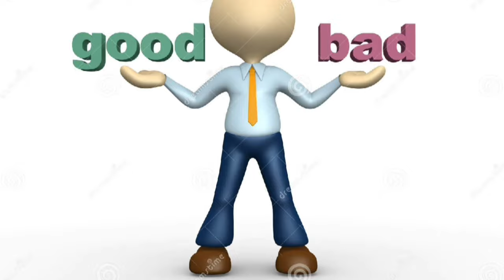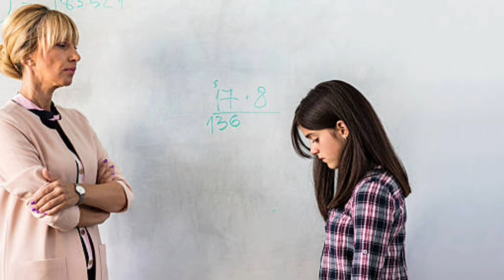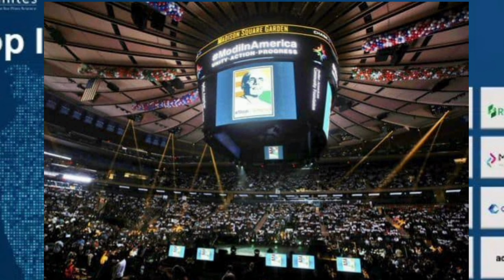Indian middle class. | भारत का मध्यम वर्ग 1990 से 2024 तक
नमस्कार श्रोताओं मैं वैशाली बरसैयां
एक नए पॉडकास्ट के साथ फिर से हाजिर हूं
इस पॉडकास्ट के कंटेंट राइटर है गिरीश बिल्लोरे मुकुल, इस पॉडकास्ट में टेक्निकल सपोर्ट के लिए  श्री सिद्धार्थ गौतम धन्यवाद करते हैं अब भी हमारी टीम के सदस्य भी हैं ।
    इसके साथ ही हम आपको बता दें संगीत दिवस स्पेशल में हम आपकी मुलाकात करेंगे संगीत गुरु डॉक्टर शिप्रा सुल्लेरे से। साथ ही भारतीय प्रजातंत्र विषय पर पॉडकास्ट आपको इस चैनल पर मिलते रहेंगे जो पीएससी यूपीएससी तथा अन्य प्रतियोगी परीक्षाओं के लिए उपयोगी हैं।

   मध्यमवर्गीय परिवार में सभी लोगों के भी अपने सपने होते थे। सपना अलग-अलग होते हैं
  परंतु हर मध्यमवर्गीय  परिवार के हर सदस्य को एक ही सपना देखना पड़ता है।
अलग-अलग सपने देखना वैसे तो वर्जित तो नहीं , परंतु पारिवारिक  ताना-बाना ही ऐसा है, परिवार का हर सदस्य अपने अपने सपने सामूहिक रूप से सुनिश्चित किए गए सपनों के आगे सेकेंडरी होते हैं।
अर्थात आपका इंडिविजुअल ड्रीम कुछ नहीं।
  अगर हमें अपने सपने को प्रस्तुत करना होता है तो उसे एक पावर पॉइंट प्रेजेंटेशन की तरह प्रस्तुत करना पड़ता है।  हमें अपने सपने के पीछे के मेरिट डिमैरिट्स बताने होते थे। समझ में आए तो ठीक है न आए तो आपका सपना कैच आउट कर लिया जाता था।
     इन सब वर्जनाओं के मध्य हम किसके हम कोशिश तो जरूर करते थे । कोशिश भी नहीं करते तो क्या करते बताओ भला..?
उसे विज्ञान बिल्कुल पसंद नहीं था, गणित से घृणा, रसायन शास्त्र पर गुस्सा, भौतिक शास्त्र तो उसके लिए कूड़ा करकट से कम न था।
  बायोलॉजी इसलिए गंदी लगती थी कि उसमें मेंढक को  काटा जाता था।
संगीत कला चित्रकला इतिहास इकोनॉमिक्स पॉलिटिकल साइंस जिसे सिविक्स कहा जाता था हिंदी  प्रिय थे।
  इसमें कोई शक नहीं कि मेरी पसंद अपेक्षाकृत इतनी प्रोडक्टिव नहीं थी जितना प्रोडक्टिव साइंस रहा है।
  घसीटघसाट के हायर सेकेंडरी पास करना  जीवन का नया लक्ष्य था।
   सोचा था कि जैसे तैसे मैट्रिक पास होकर कमजोर विद्यार्थी  वाले हैशटैग  से मुक्ति मिल सकती है।
    मैट्रिक पास करने के बाद जब पॉलिटेक्निक कॉलेज में डिप्लोमा करने का विचार किया तो प्रिंसिपल साहब ने दो टूक कहा -"अपनी फिजिकल कंडीशंस को देखो, बड़े आए इंजीनियरिंग पढ़ने वाले।"
   बात कड़वी थी, दुखदाई थी परंतु सत्य थी। अंधेरा छा गया था , समझ में नहीं आया क्या करें क्या न करें !
  बीएससी करने का जोखिम उठाना उसके लिए संभव नहीं था।
साइंस कॉलेज में एडमिशन हो जाता, पर साइंस कॉलेज जाने आने के लिए,  घरेलू अर्थशास्त्र अनुकूल न थी
  जीवन क्या प्रयोगशाला बन गया था। ये वो दौर था जब भारत का युवा चाहे कुछ भी सोच ले, हर सपना टूटने  में देर न लगती।
  भारत में उसे दौर में पढ़ाई का मतलब सरकारी नौकरी डॉक्टर इंजीनियर इसके अलावा शायद कुछ सोच पता हो भारत।
  बेटियों के मां-बाप नौकरी शुदा युवकों के बारे में जब जानकारी हासिल करते थे तो पूछा करते थे -
"सरकारी नौकरी है अच्छी बात है उपरी इनकम कुछ हो जाती है कि नहीं..?"
  स्कूल मास्टर की हैसियत रेवेन्यू क्लर्क पटवारी से तब भी बहुत नीचे स्तर पर रखी जाती थी आज भी वही है।
1990 तक भारतीय समाज का मध्यम वर्ग एक कंफर्ट जोन में रहने का आदि हो चुका था।
फिर क्या चमत्कार सा हो गया  ।मध्यम वर्ग का सामाजिक नजरिया अचानक लिबरलाइजेशन के बाद बदल गया।
  भारत का आर्थिक विकास 1990 के दौर में मध्यवर्ग के लिए मृग मरीचिका थी।
  सरकारी नौकरियां तब भी कम थी आज भी काम है। एक ओर डेमोग्राफिक चेंज दूसरी और सरकारी नौकरियों के प्रति मध्य वर्ग के प्रतिभाशाली युवाओं ने नजरिया ही बदल दिया।
  सरकारी नौकरियों के मामले में पॉलिटिकल नैरेटिवस जो भी हों
मध्यवर्गीय युवाओं ने 1990 के बाद अचानक अपने आप को बदल दिया।
विदेश यात्राएं अब सामान्य घटना है।
    सन 2014 के बाद United State of America के मेडिसिन स्क्वायर के पब्लिक भाषण में प्रधानमंत्री ने भारतीय युवाओं में जोश भर दिया।
  मध्य वर्ग को समझ में आ गया की सॉफ्ट पावर उनके हाथ में है।
भारत के युवाओं को ह्यूमन रिसोर्स के रूप में पहचान मिली।
  मुंबई दिल्ली के बाद अब जबलपुर इंदौर लखनऊ ग्वालियर चंडीगढ़ चेन्नई यानी पैन इंडिया का यूथ अपनी परंपराओं को तोड़कर विश्व के हर हिस्से में जा पहुंचा।
  भारत का सॉफ्ट पावर विश्व की  जरूरत  है।  भारत की युवा शक्ति दक्षिण एशिया अफ्रीका के अन्य देशों की तुलना में सर्वाधिक प्रोडक्टिव और विश्वसनीय बन चुके हैं।  यूरोप बेस्ट चालक मल्टीनेशनल कंपनियां भारतीयों को घास न डालतीं।
यह चैनल  भारत की युवा शक्ति को सैल्यूट करता है जिन्होंने भारत के मध्यम वर्गीय सॉफ्ट पावर की उपयोगिता विश्व स्तर पर साबित की है।